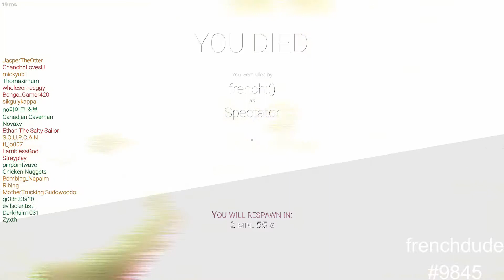SCP Secret Laboratory Funny Moments Compilation #2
SCP Secret Laboratory Funny Moments.

This a compilation of clips from SCP Secret Laboratory, and the best of them were chosen!

What is SCP Secret Laboratory?
SCP: Secret Laboratory is a free indie supernatural horror multiplayer video game. It was initially based on the single-player game SCP - Containment Breach, which is itself based on the paranormal fictional stories of the SCP Foundation website.

Timestamps
0:00 Intro
0:10 Micro OP
1:23 Alt+F4
1:55 Lag can be helpful
2:25 The doctor cant cure speed
2:50 KABOOM
3:09 Icebear Scream
3:14 Vibe
3:45 Elevator Party
4:17 Mods Having Fun
4:39 Doggo Vibe
4:51 Outro
Check the bottom right corner for the people who made the clips discord tag.
All of these clips were recorded on Kognity's playhouse! Go check the server out!